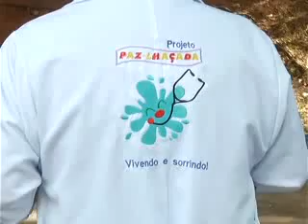GRUPO PAZ LHAÇADA 30 04 15